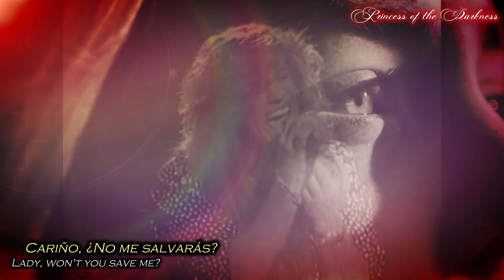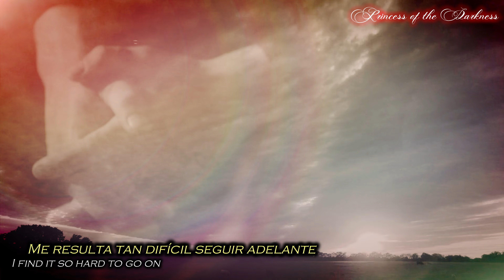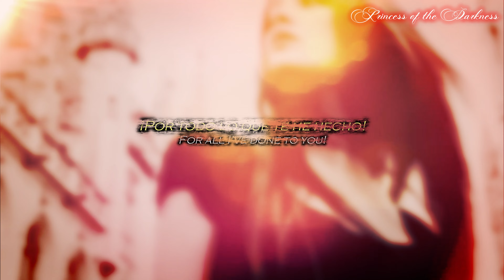STEELHEART🎧She's gone (Lyrics Esp/Eng) 4K UHD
Artista: STEELHEART
Pais de Origen: Estados Unidos
Álbum: Steelheart
Fecha de lanzamiento: 1990
Género: Heavy Metal/Thrash Metal/Glam Metal